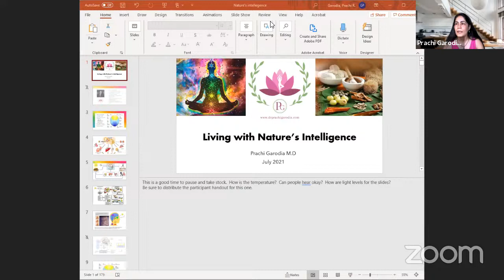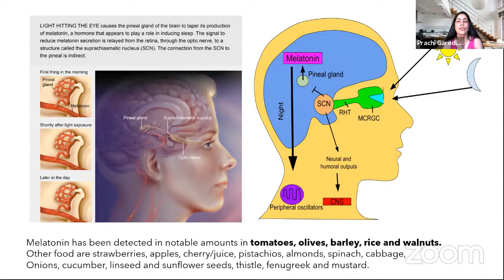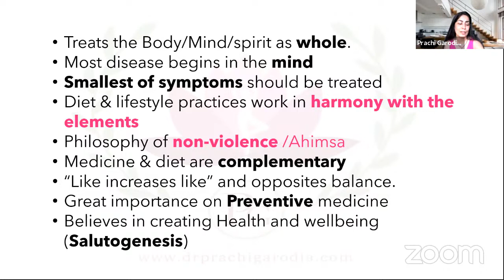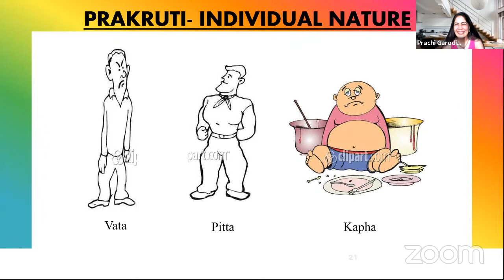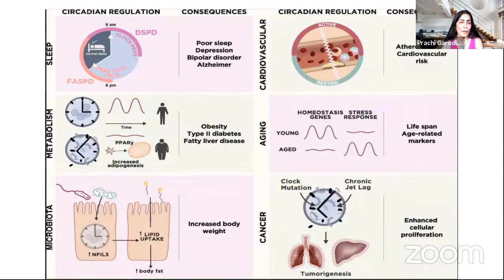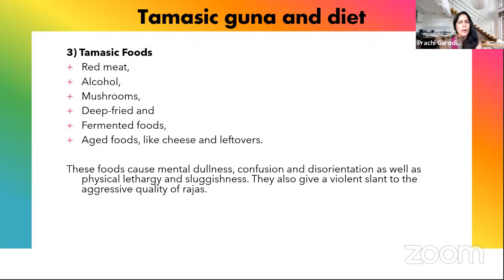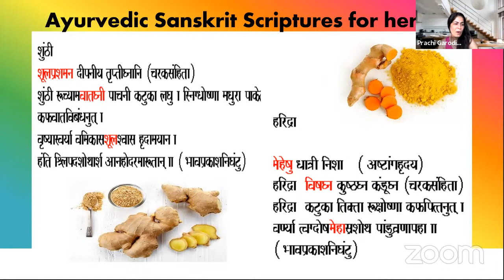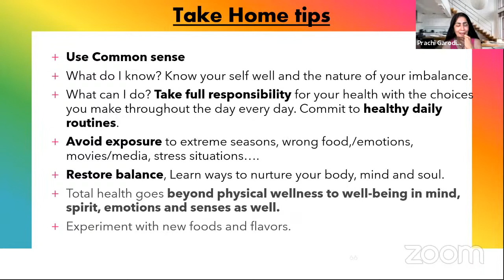Utilizing Nature's Intelligence to Optimize Your Health | Interview with Dr. Prachi Garodia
Dr. Garodia is an Internal and Integrative Medicine board certified Doctor, diplomate in lifestyle medicine, trained in Functional medicine, Ayurveda, acupuncture, meditation, mindfulness techniques, loving Kindness meditation, compassion cultivation and is an Empathic Healer, Author, Yogi, Vegan, Chef, Master Gardener, Environmental and Whole Foods Plant-based Advocate.

She serves as the Co-chair of the happiness science and positive health Member group of the American college of lifestyle Medicine for 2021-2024
She also serves as the National Education Champion for Whole Health at the OPCC&CT for the VHA, grateful for serving the Veterans.

She is also a Medical Director for Whole heath VA ECHO VISN 20

With a lifelong focus on holistic health, Dr. Prachi Garodia has, for the last 20+ years, been guiding her patients on a journey of healing integrating her Internal medicine practice along with training in Functional, Lifestyle and Integrative medicine, Ayurveda, acupuncture, mindfulness, meditation, Lifestyle practices, detoxification, nutrigenomics, environmental medicine, stress management, yoga, and nutrition.
Dr. Garodia has taught and lectured nationwide and internationally at conferences on diet and lifestyle optimization, natural and Integrative management of diseases, and Ayurvedic principles and philosophy including a balanced, whole foods plant-based diet and how it benefits human health by boosting Immunity, increasing happiness and positivity, managing hypertension, cardiac disease, cancer, arthritis, diabetes, autoimmune disorders, and several other chronic, reversible, and preventable diseases.

Dr. Garodia is an avid Master gardener and practices yoga and meditation, traveling, spending time in nature, hiking with her husband, Murari. She is a foodie and finds joy in creating delicious and easy plant-based recipes for her friends and family. For her, “Food IS Medicine”

Medical Certifications in the USA:
Board Certified Internal Medicine with ABIM
Board Certified Integrative Medicine by ABIHM
Lifestyle Medicine Diplomate by ABLM
Functional medicine foundational course by AFMCP
Certified in Battlefield Acupuncture

Certifications from India:
Diploma, Ayurveda
Certification in Medical, cosmetic and electroacupuncture
Yoga Instructor, Bihar School of Yoga
Yoga Therapist, SVYASA

Publications and Awards:
● Review article “From traditional Ayurvedic medicine to modern medicine: identification of therapeutic targets for suppression of inflammation and cancer” at the MD Anderson Cancer Center, published in Expert Opinion on Therapeutic Targets (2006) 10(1): 97-118.
● Review article “From Ancient Medicine to Modern Medicine: “Ayurvedic Concepts for Diagnosis, Prevention, and Treatment of Inflammation and Cancer” J Soc Integr Oncol. 2007 Winter; 5(1):25-37.
● The American Medical Association Physician’s Recognition Award with Commendation from 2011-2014 and 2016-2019
● Co-Authored a Book chapter of "Ayurveda in the new Millennium: Emerging Roles and Future Challenges: Lessons to be learnt from Ayurveda: Nutraceuticals and cosmeceuticals from Ayurveda Herbs" CRC press 11/11/2020
● Review article “COVID-19, cytokines, inflammation, and spices: How are they Related? Life Sci. 2021 Feb 16;119201.